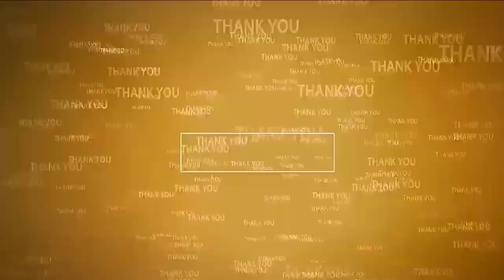ప్రజా వ్యతిరేక విధానాలకు చంద్రబాబు బ్రాండ్‌ అంబాసిడర్‌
- సీఎంపై మాజీ మంత్రి కాకాణి గోవర్థన్‌రెడ్డి ఫైర్‌